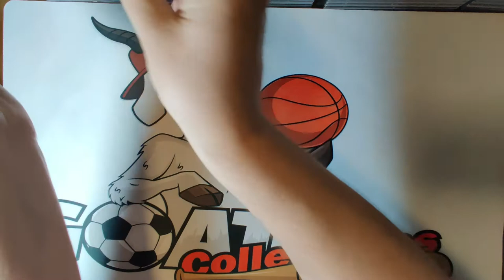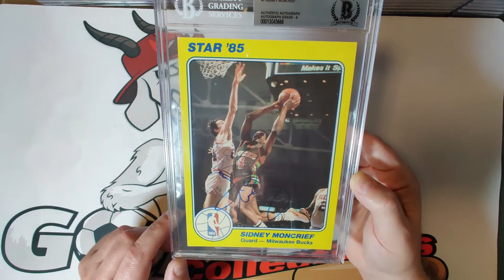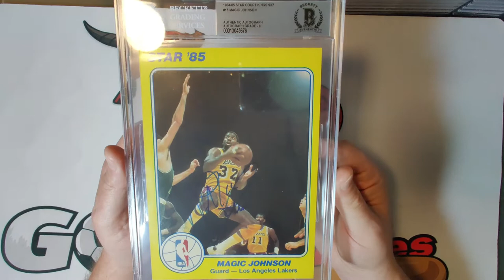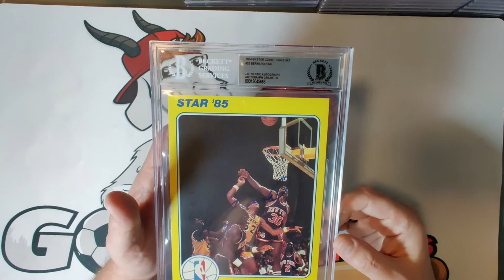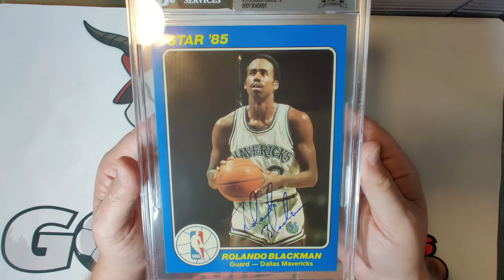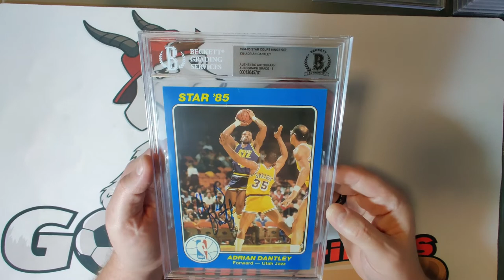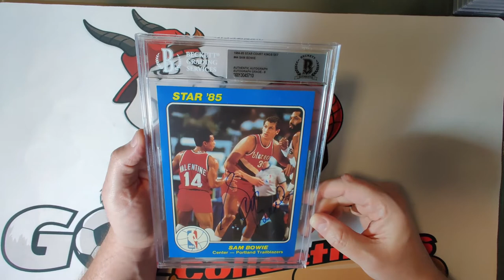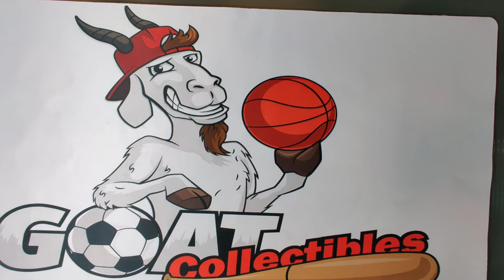*1984-85 STAR BASKETBALL COURT KINGS 5x7 - 🔥 COMPLETE SIGNED SET BGS - 50 CARDS - Jordan Magic Bird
►  This over-sized 50-card set was issued as two series of 25. Cards measure approximately 5" by 7" and have a yellow (first series 1-25) or blue (second series 26-50) colored border around the fronts of the cards and blue and yellow printing on the backs. These large cards feature the Star '85 logo on the front. The set features early professional cards of Charles Barkley, Michael Jordan and Hakeem Olajuwon. All 50 cards autographed, graded and authenticated by Beckett Grading.

►  Set Checklist:
1 Abdul-Jabbar, Kareem
2 Ruland, Jeff
3 Aguirre, Mark
4 Erving, Julius
5 Tripucka, Kelly
6 Williams, Buck
7 Moncrief, Sidney
8 Free, World B
9 Walton, Bill
10 Short, Purvis
11 Green, Rickey
12 Wilkins, Dominique
13 Paxson, Jim
14 Sampson, Ralph
15 Johnson, Magic
16 Theus, Reggie
17 Malone, Moses
18 Bird, Larry
19 Nance, Larry
20 Kellogg, Clark
21 Sikma, Jack
22 English, Alex
23 King, Bernard
24 Corzine, Dave
25 Gervin, George
26 Jordan, Michael
27 Blackman, Rolando
28 Issel, Dan
29 Cheeks, Maurice
30 Thomas, Isiah
31 Parish, Robert
32 Eaton, Mark
33 Perkins, Sam
34 Gilmore, Artis
35 Toney, Andrew
36 Dantley, Adrian
37 Cummings, Terry
38 Woolridge, Orlando
39 Chambers, Tom
40 Williams, Gus
41 Barkley, Charles
42 McHale, Kevin
43 Birdsong, Otis
44 Bowie, Sam
45 Griffith, Darrell
46 Vandeweghe, Kiki
47 Olajuwon, Hakeem
48 Johnson, Marques
49 Worthy, James
50 Turpin, Melvin

►  Video uploaded by GOAT Collectibles